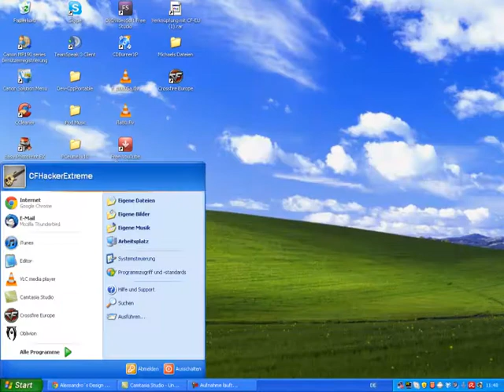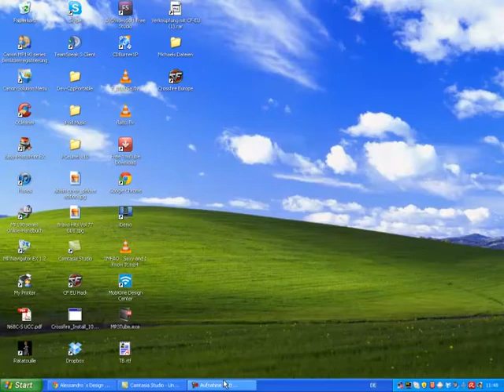[Detected] Let's Hack I N T E L's Wallhack CF EU (by VIPModz.tk )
Der I N T E L Wallhack.

LEIDER DETECTED!

Funktionen:
Wallhack
No Flash
No Smoke
See Ghost

How to Install:
1.Gehe in deinen CF EU REZ Ordner (C:\SG Interactive\Crossfire Europe\rez)
2.Entpacke das Heruntergeladene Archiv und Kopiere die RF131.REZ in den REZ Ordner.
3.CF Starten.
4.Fun haben.